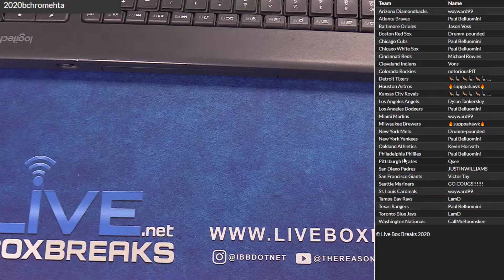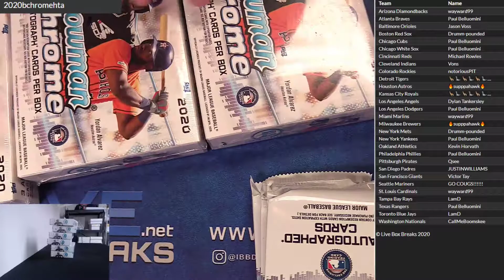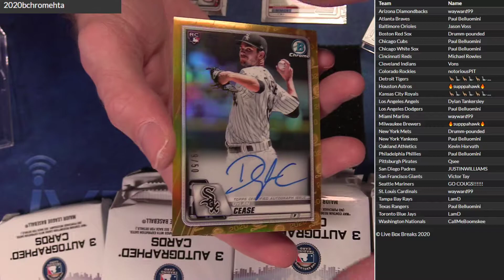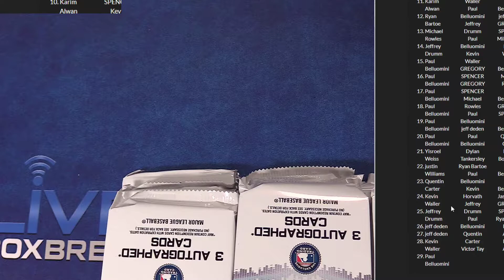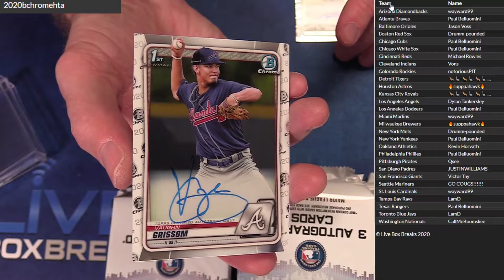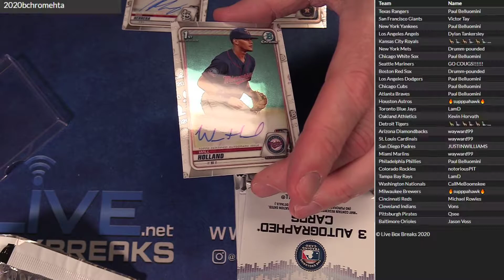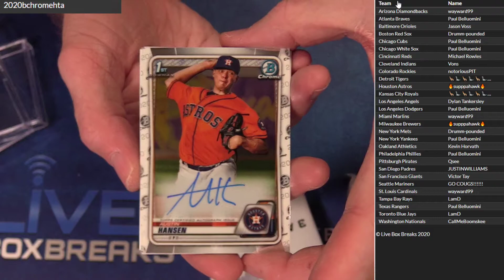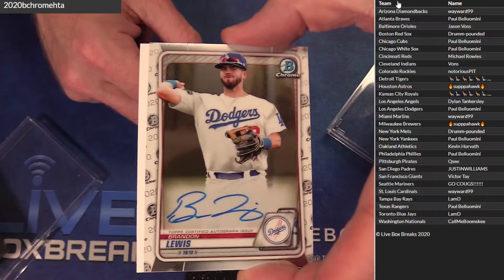2020 Bowman Chrome HTA Case #1 LBB